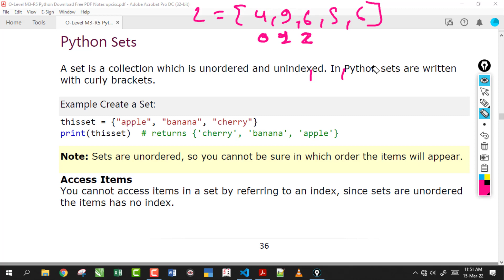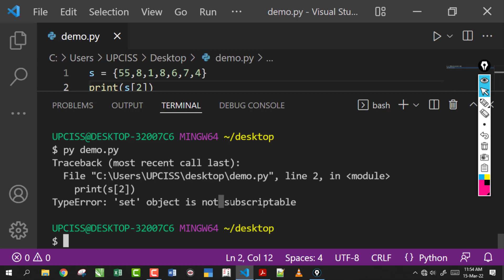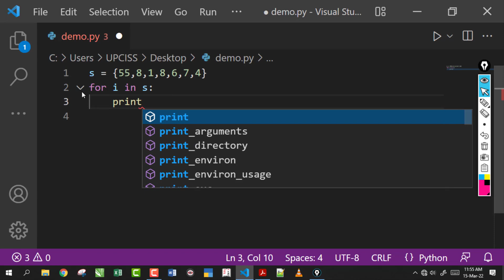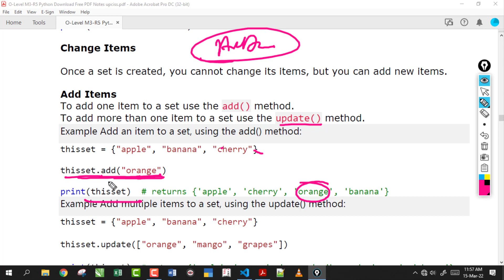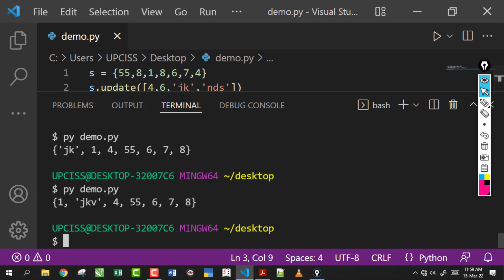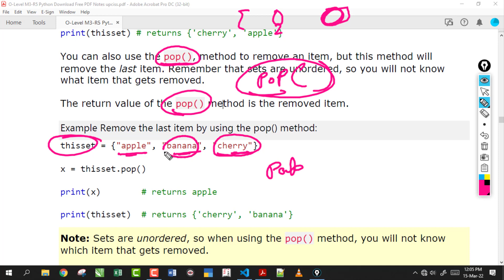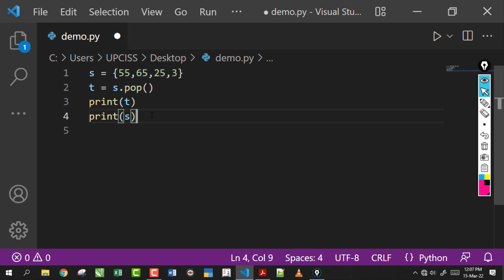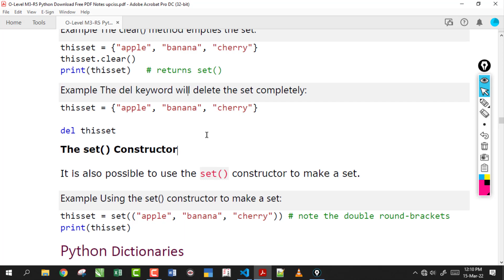O-Level M3 R5 | Python Sets All Method Full Explain | Lecture 17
Ms-Word 2007 Full Tutorial in Hindi